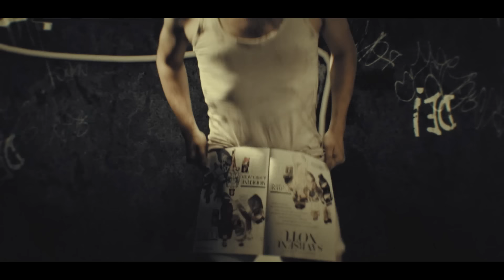ALESTORM - Magnetic North (Official Video) | Napalm Records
New EP, Voyage of the Dead Marauder,  Out March 22, 2024!

They are hitting the sea again! ALESTORM are back with their new and outstanding album “Sunset on the Golden Age”. Catchy songs with an abundance of parrots and eye patches showcases the piratical life on the seven seas. A real treasure for pirates and rum-loving landlubbers! Cheers! Captain Christopher Bowes and his crazy crew are sailing through `Bacon Powered Pirate Core´ with sleek keyboard riffs influenced by Folk Metal and classical Power Metal. The winner of the `Best New Pirate Metal Band´ Grammy Award has again completed a brilliant performance in the studio and presents us a skillful follow-up to their third studio album with this new masterpiece. Cast off and Ship AHOY!

Make sure to Catch ALESTORM live on tour!
ALESTORM Live 2024

“Tour Of The Dead Marauder”
w/ Elvenking & Glyph
19.03.24 US – Cincinnati, OH / Bogart’s
20.03.24 US – Grand Rapids, MI / Elevation
22.03.24 CA – Toronto, ON / The Concert Hall
23.03.24 CA – Montreal, QC / MTELUS
24.03.24 US – New Haven, CT / Toad’s Place
26.03.24 US – Pittsburgh, PA / Stage AE
27.03.24 US – Detroit, MI / The Majestic
29.03.24 US – Milwaukee, WI / The Rave
30.03.24 US – Omaha, NE / The Admiral
02.04.24 CA – Winnipeg, MB / Park Theatre
03.04.24 CA – Saskatoon, SK / Coors Event Centre
05.04.24 CA – Edmonton, AB / Midway Music Hall
06.04.24 CA – Calgary, AB / The Palace Theatre
08.04.24 CA – Vancouver, BC / Commodore
09.04.23 US – Spokane, WA / Knitting Factory
10.04.24 US – Boise, ID / Knitting Factory
12.04.24 US – Sacramento, CA / Ace of Spades
13.04.24 US – Santa Ana, CA / The Observatory
15.04.24 US – Tucson, AZ / Rialto Theatre
16.04.24 US – Albuquerque, NM / Sunshine Theater
18.04.24 US – Oklahoma City, OK / Diamond
19.04.24 US – St. Louis, MO / Red Flag
20.04.24 US – Indianapolis, IN / Old National
21.04.24 US – Nashville, TN / Marathon

Festivals 2024
28.06.24 FI – Tuska / Sulvilahti
05.07.24 DE – Rock Harz / Ballenstedt
11.07.24 HU – Rockmaraton / Dunaújváros
12.07.24 CZ – Masters of Rock / Vizovice
13.07.24 AT – Area 53 / Leoben
14.07.24 NL – Pirate Metal Party / Helmond
17.07.24 RO – Metalhead Meeting / Bucharests
20.07.24 IT – Luppolo in Rock / Cremona
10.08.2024 ES – Leyendas del Rock / Villena